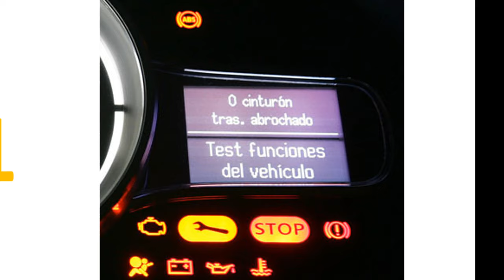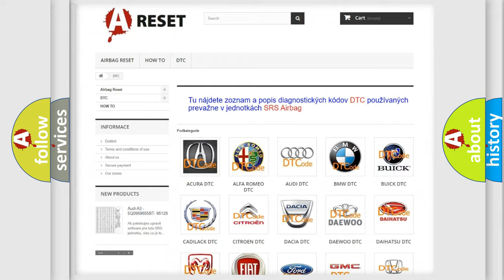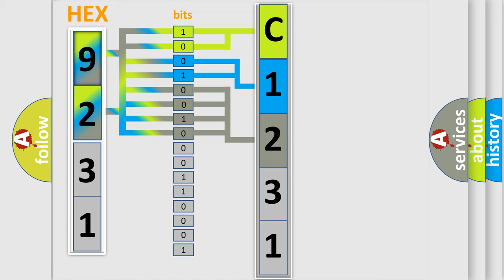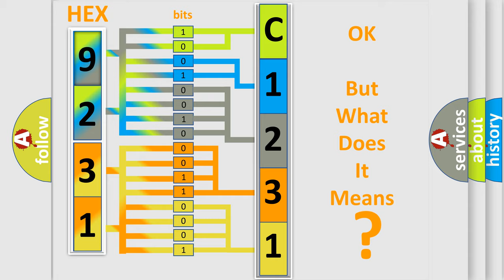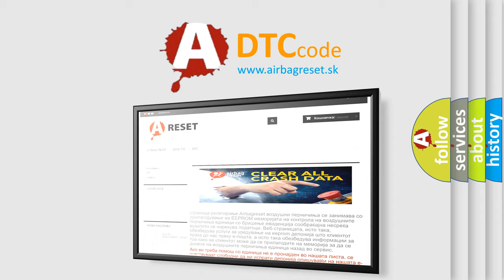DTC Lexus C1231-31 Short Explanation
Contents:
0:21 Basic DTC analysis according to OBD2 protocol standard.
1:48 Insight into programming
2:58 A diagnostically understandable description of the Diagnostic Trouble Code
3:05 Basic error definition

Make:
Lexus
Code:
C1231 31
Definition:
HO2S-12 (Bank 1 Sensor 2) Heater Circuit Malfunction
Description:
DTC P0131, P0132 and P0134 not set,ECT sensor at startup less than 89.6ºF,the change in the ECT and IAT sensors less than 44.6ºF,TP sensor signal more than 50% with a 4 second delay,system voltage between 11-18v,average airflow less than 14 grams,an
Cause:
HO2S heater power circuit is open between heater and the fuseHO2S heater ground circuit open between sensor and groundHO2S heater power fuse is open (check EF14 fuse in I or P block)HO2S heater is damaged or has failedPCM has failed
Failure Type:
No Signal